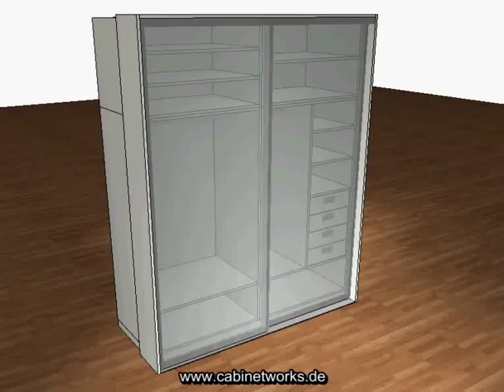Cabinetworks Berlin, Einbaumöbel, Einrichtungen, Innenausbau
Animation eines Schiebtürschranks für unsere Website Cabinetworks.de